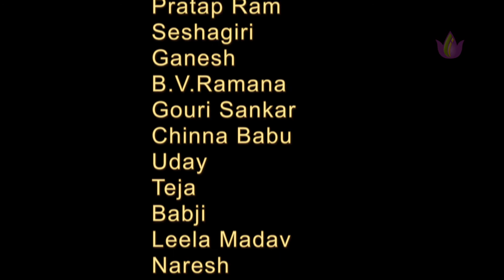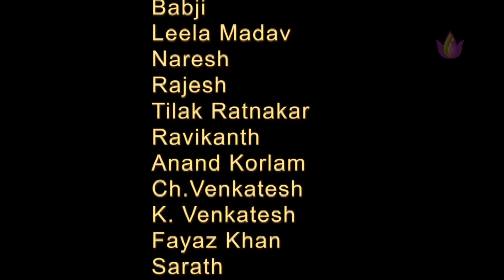Artos penguin funny animated gags - Sailors Team Barbecue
Artos 'the penguin sailors team" funny  “Sailors Team Barbecue” episode.
Captain Arta and Chief Artu are in holiday mood. Chief Artu catches a fish and orders  Bosun Arty and sailor Arto to preapare barbecue.  The fish escapes from them. Arto and Arty tries to catch it and  these comedy of errors create tickling fun for kids and seamen as well.